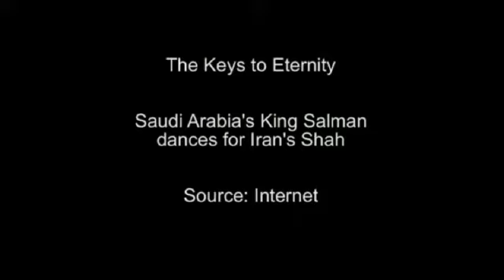Remember this Saudi Arabia: King Salman danced for The Shah of Iran